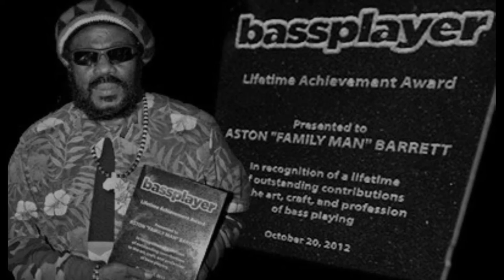Keithus I - red hot/version